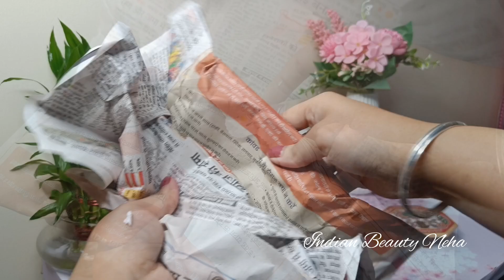Must have Pooja Articles | Meesho Festive Finds | Diwali series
[Meesho, Meesho Haul, Meesho Finds, Home Decor, Room Decor, Items, Diwali Decor, Festival Finds, Festival Vibes, Pooja Thali, Diya Batti, Ghee Diya Batti, Jyot Batti, Pooja Chowki, Marble Pooja Chowki, Shubh Labh]